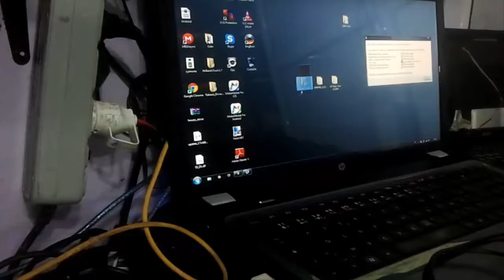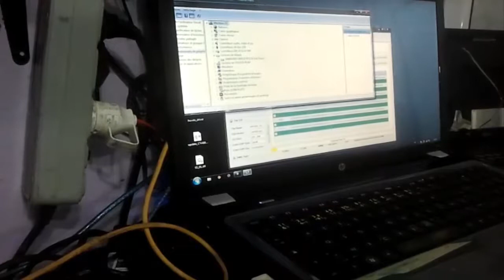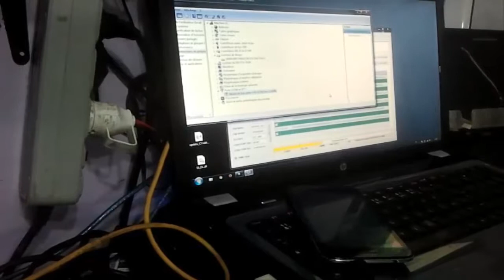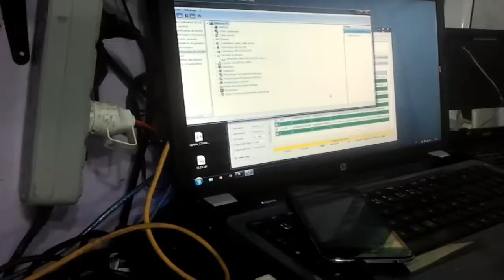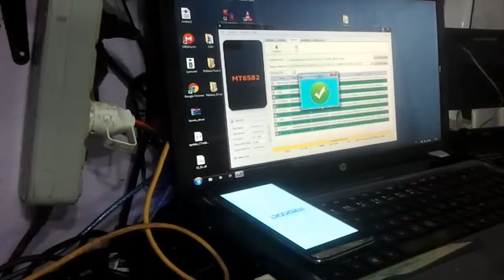Flash DOOGEE Voyager2 DG310 +++ DZPCServices +++